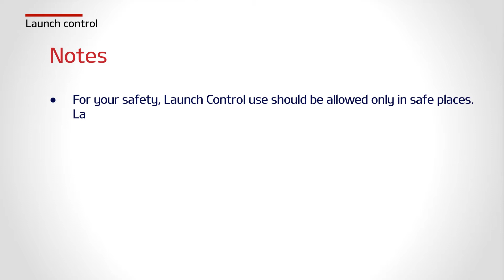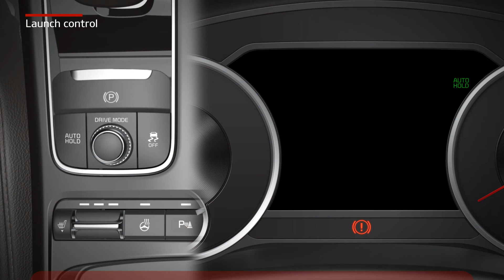Stinger - Launch control